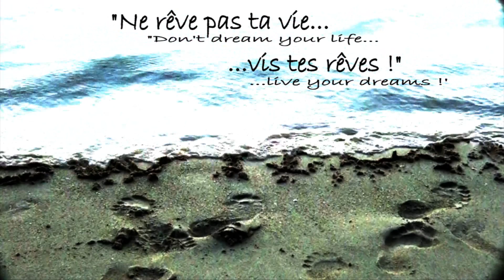Drift & Stunts trip trailer - Switch Riders Indian Ocean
Riders : Jérémy "Tchouf" Mérirès,  Kevin "Kafon" Parussini
Camera : Gary Lobine
Montage / Edit : Jérémy "Tchouf" Mérirès

Moto / Bike : Yamaha '04 R6 (blak), Kawasaki zx636r (white)